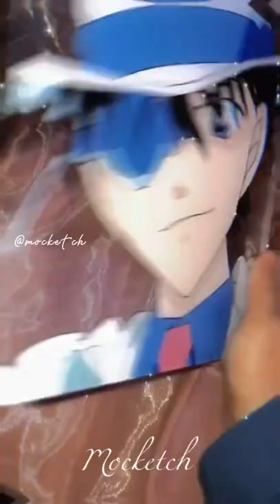Anime Glass Painting | Painting Kaitou Kid from Detective Conan | Mocketch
Kaitou Kid - DIY Glass Colouring Kit